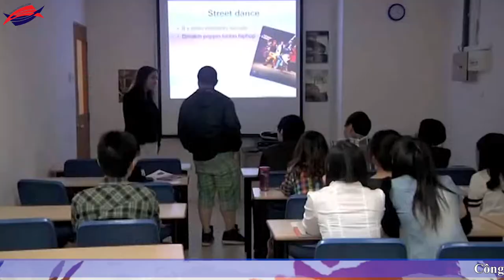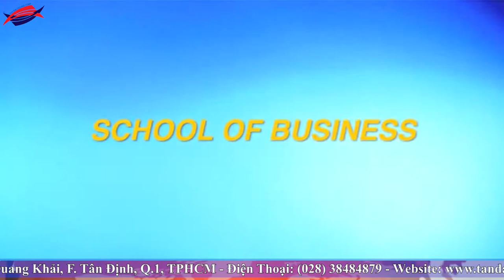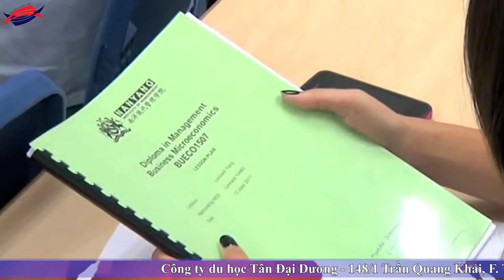Xem ngay! Tuần tham vấn du học Singapore tại học viện quản lý Nanyang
Xem ngay! Tuan tham van du hoc Singapore tai hoc vien quan ly Nanyang, du học Singapore